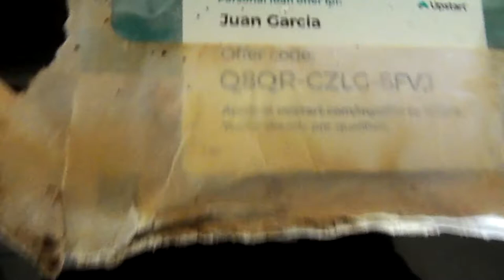Detective work with Police!!!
My camera did not want to focus the first minute of the video. hope you enjoy the rest of the video.